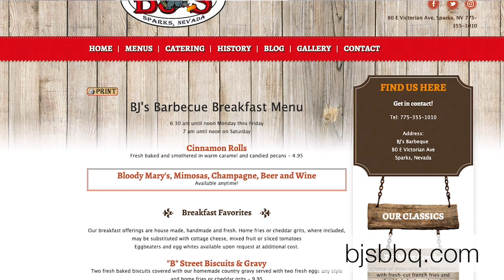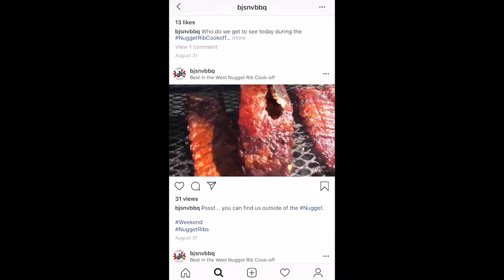2019 Nugget Rib Cook Off Local Spotlight on BJ's Nevada Barbecue Company | Nevada Homes for Sale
The Best in the West Nugget Rib Cook Off fires up on the streets of Victorian Square in Sparks, NV every year during the week leading up to Labor Day. We wanted to give you a chance to get to know our local Sparks cookers that participate in the annual competition. Here's our 2019 Local Spotlight on BJ's Nevada Barbecue Company.

A special thanks to the Wesley Orsolic Band for providing the soundtrack to our spotlight.